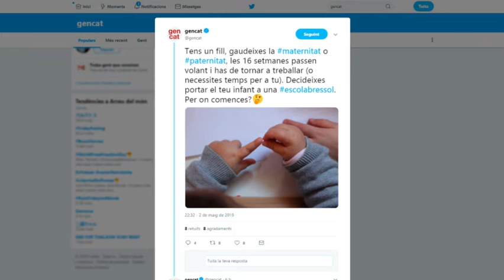I Trobada d’Administracions en Xarxa